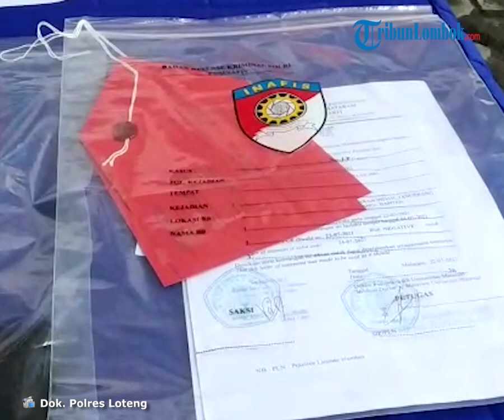Sindikat Pembuat Surat Tes PCR Palsu di Lombok Loloskan 4 Orang Keluar NTB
Lapoaran Wartawan TribunLombok.com, Sirtupillaili

TRIBUN-VIDEO.COM – Sindikat pembuat surat keterangan tes PCR palsu di Lombok, Nusa Tenggara Barat (NTB) telah melakukan aksinya lima kali.

Berdasarkan pengakuan para tersangka, dari lima surat keterangan PCR palsu yang mereka buat, empat orang berhasil terbang dan keluar dari wilayah NTB.

”Pengakuannya lima kali dan empat orang sudah keluar NTB,” ungkap Direktur Reserse Kriminal Umum (Ditreskrimum) Polda NTB Kombes Pol Hari Brata, Senin (26/7/2021).

Meski demikian, polisi masih mendalami kemungkinan mereka membuat surat keterangan PCR palsu lebih banyak dari itu.

Satu surat keterangan tes PCR palsu mereka jual dengan harga Rp 500 ribu.

Sementara itu, Kasat Reskrim Lombok Tengah Akp I Putu Agus Indra Permana dalam keterangan persnya menjelaskan, pihaknya telah menangkap tiga orang tersangka dalam kasus tersebut.

Masing-masing berinisial ARO alias Dera, perempuan asal Tangerang, Banten.

Kemudian tersangka PE alias Petra, laki-laki, asal Bale Pelangi, Kelurahan Sandik, Kecamatan Batu Layar, Lombok Barat.

Serta ME  alias Cong alias Jaka, laki-laki, asal Karang Bedil, Kecamatan Mataram Timur, Kota Mataram.

Sementara satu orang lagi yang dianggap terlibat dalam kasus ini masih dalam pengejaran aparat.

Sejumlah barang bukti juga telah diamankan, antara lain selembar surat keterangan hasil pemeriksaan PCR yang diduga palsu.

Selembar hasil pemeriksaan Laboratorium RS Unram yang diduga palsu.

Handphone Samsung, tipe J5 milik tersangka ME.

PC merek DEL warna Hitam.

Satu unit monitor DEL ukuran 14” dan keyboard komputer merek DEL.

Pengungkapan kasus tersebut bermula saat petugas menahan calon penumpang pesawat berinisial ARO, di Bandara Internasional Lombok, Jumat (23/7/2021), pukul 16.00 Wita.

Pelaku ARO ditahan karena menggunakan surat keterangan tes PCR palsu.

Pelaku ketahuan menggunakan surat keterangan PCR palsu saat petugas Kantor Kesehatan Pelabuhan (KKP) Bandara Internasional Lombok curiga dengan surat PCR yang digunakan ARO.

Setelah melakukan pemeriksaan, petugas menemukan kejanggalan.

Pada surat karena tidak dilengkapi stempel basah, melainkan hasil scanner dari komputer.

Pihak KKP kemudian menghubungi Rumah Sakit Universitas Mataram dan menanyakan apakah penumpang tersebut terdaftar sebagai pemohon PCR atau tidak.

Baca juga: Sebanyak 300 Orang Penerima Bansos PKH Lombok Utara Mulai Divaksin

Baca juga: Gubernur NTB Pastikan Stok Oksigen selama PPKM Mencukupi, Warga Jangan Panik!

Pihak Rumah Sakit Universitas Mataram membantah dengan mengatakan yang bersangkutan tidak terdaftar di sistem rumah sakit.

ARO akhirnya dibawa ke Satuan Reskrim Polres Lombok Tengah untuk diklarifikasi terkait surat PCR palsu tersebut.

Setelah dilakukan pengembangan, polisi juga mengamankan dua orang lainnya.

Masing-masing berinisial PE yang disebut menyalurkan surat PCR palsu.

Kemudian MF, pihak yang disebut sebagai pembuat surat keterangan PCR palsu di rumahnya.

Masing-masing pelaku dikenakan pasal berbeda.

ARO disangkakan pasal 263 ayat 2 sub pasal 263 ayat 2 KUHP.

Tersangka PE diterapkan pasal 263 ayat 1 Jo 55 jo 56 KUHP, dan MF disangkakan dengan pasal 263 ayat 1 sub Pasal 263 ayat 1 KUHP.

Artikel ini telah tayang di TribunLombok.com dengan judul Sindikat Pembuat Surat Tes PCR Palsu di Lombok Loloskan 4 Orang Keluar NTB,